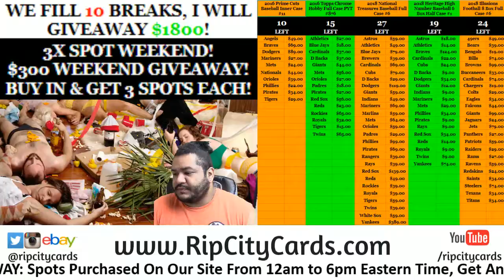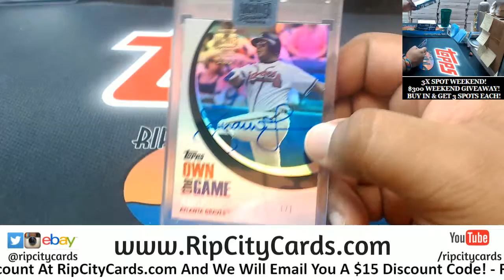2018 Archives Signature Series Personal Marcus #7 RCC